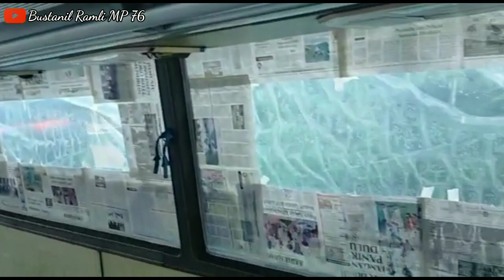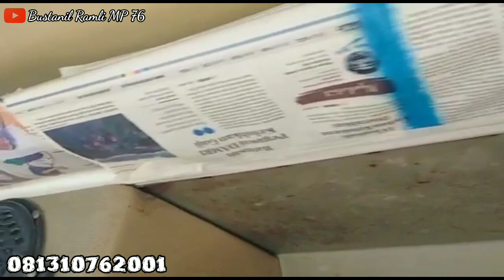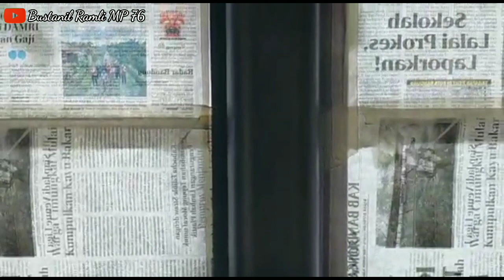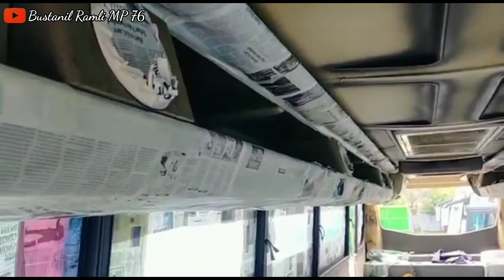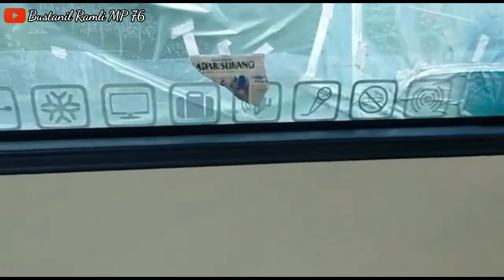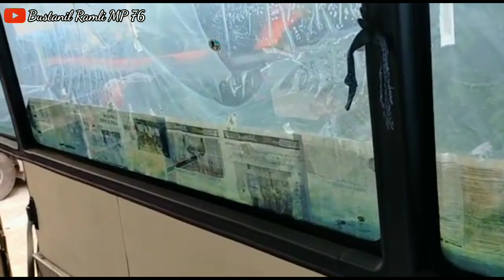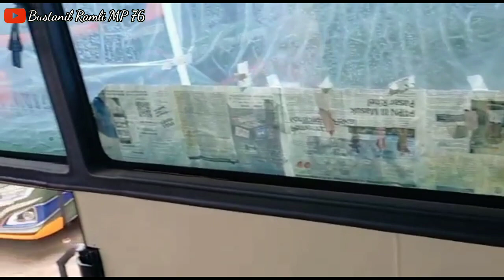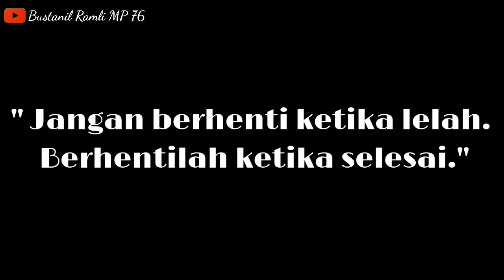On progres pengecatan interior dalam & dinding baclading ALS UJUNG KOSONG / Ex Pambudi jaya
Assalamu'alaikum wr.wb

.semoga prosesnya berjalan lancar aminn 🤲🤲

MATOR SAKALANGKONG

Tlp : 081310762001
Endorse

TERIMA KASIH ❤️❤️